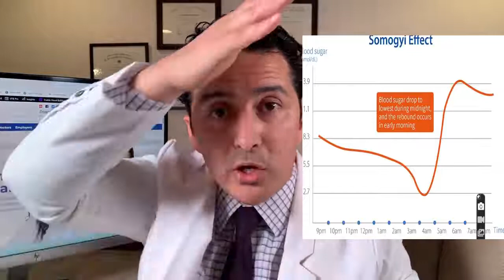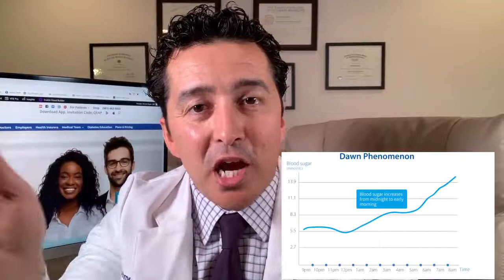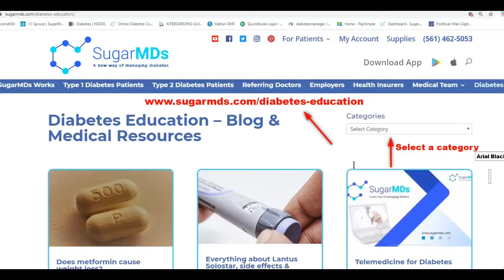Diabetes - Why Blood Sugar Is High In The Morning [Doctor Explains]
Why blood sugar levels are slightly higher in the morning. Dr. Ahmet Ergin explains: In the morning, people experience a slight rise in blood glucose levels, i.e. a higher blood sugar. A person without diabetes will most likely not experience any effects, as their body can adjust but for a person with diabetes, this rise can be significant, and it may need further attention. The truth is that there are a few causes of high blood sugar in the morning. This video will showcase these causes, including what they can mean for your health.